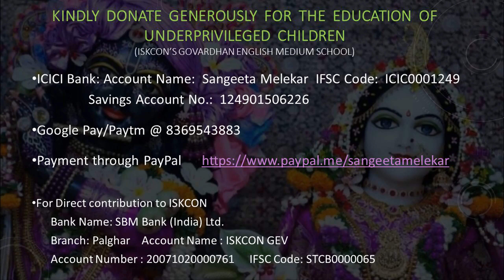2012-02-12_Aankhon mein tum, dil mein tum ho_Sangeeta M. & Anirban X.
Half Ticket (1962), Geeta Dutt, Kishore, Salil Chowdhury, Shailendra (Kishore Kumar, Madhubala)
Date & Place:  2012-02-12_KN_Klub Nostalgia_Madhubala Magic_Mumbai (Venue Unknown)
Performer(s): Sangeeta Melekar & Anirban X.